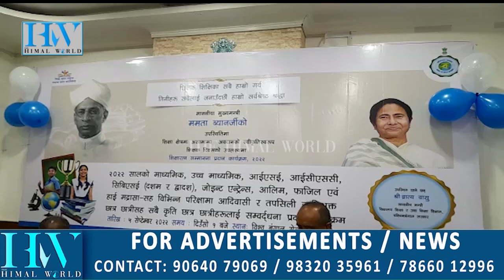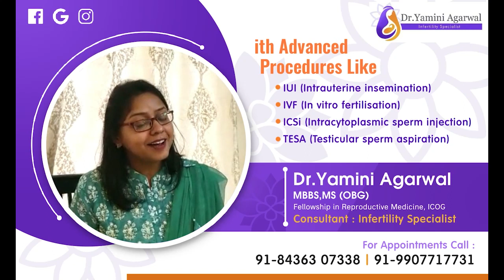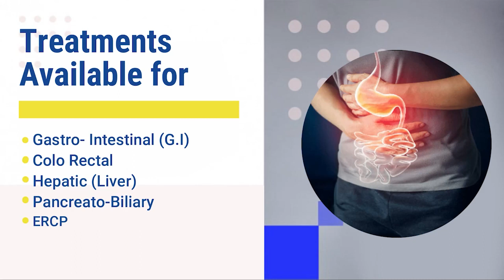Five Darjeeling dist teachers awarded Siksha Ratna Puraskar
राज्य सरकारद्वारा प्रदान गरिने शिक्षा रत्न पुरस्कार दार्जीलिङ जिल्लाका 5 जना शिक्षकहरूलाई प्रदान